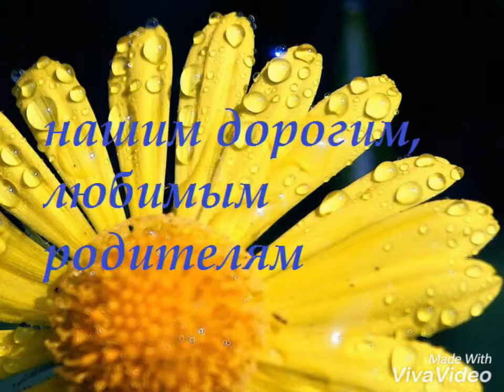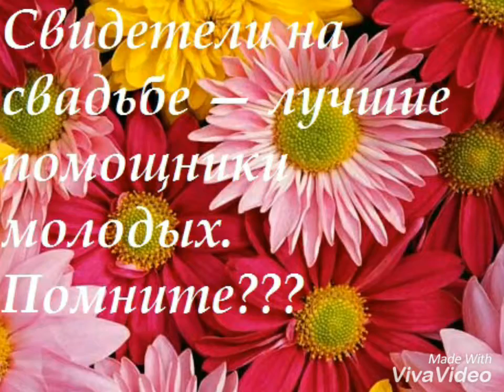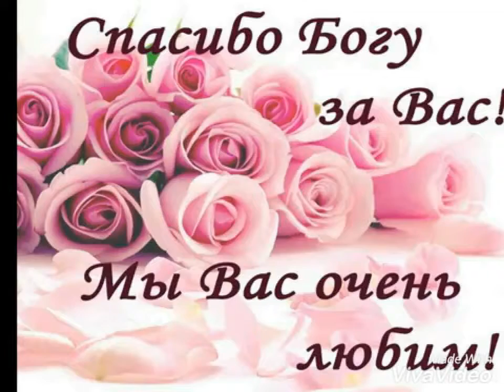Nunta de argint